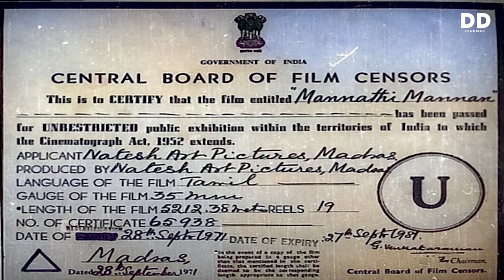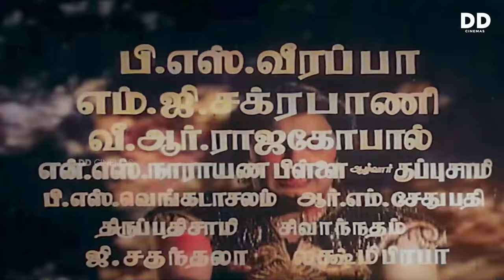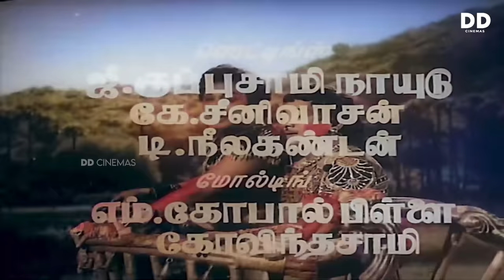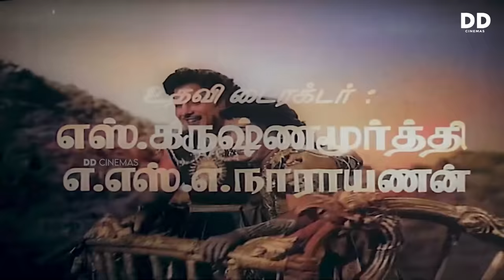Mannadhi Mannan (Color) Tamil Movie | MGR | Anjali Devi | Padmini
Mannathi Mannan (pronounced [mannaːdi mannan]; transl. King of Kings) is a 1960 Indian Tamil-language swashbuckler film directed and produced by M. Natesan. The film stars M. G. Ramachandran, Anjali Devi, and Padmini. The film, written by Kannadasan, had a musical score by Viswanathan–Ramamoorthy and was released on 19 October 1960, during Diwali.